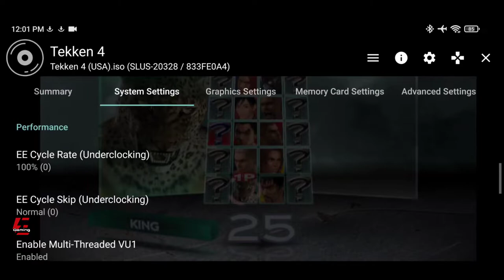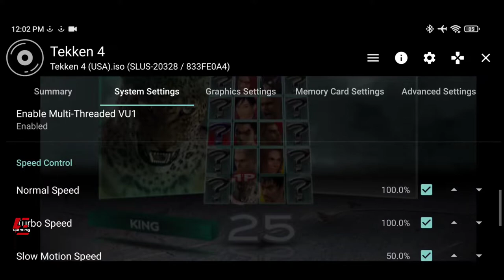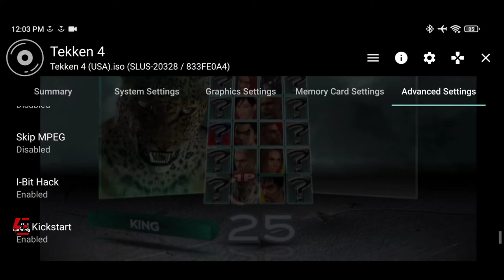Tekken 4 Gameplay and Settings AetherSX2 Emulator | Poco X3 Pro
Tekken
Tekken 4
Tekken Gameplay
Tekken 4 Gameplay
Tekken AetherSX2
Tekken 4 AetherSX2
Tekken AetherSX2 Emulator
Tekken 4 AetherSX2 Emulator
Tekken AetherSX2 Emulator Android
Tekken 4 AetherSX2 Emulator Android
Tekken Gameplay AetherSX2
Tekken 4 Gameplay AetherSX2
Tekken Gameplay AetherSX2 Emulator
Tekken 4 Gameplay AetherSX2 Emulator
Tekken Gameplay AetherSX2 Emulator Android
Tekken 4 Gameplay AetherSX2 Emulator Android
PS2 Emulator
PS2 Emulator Android
AetherSX2
AetherSX2 Emulator
AetherSX2 Emulator Android
AetherSX2 Gameplay
Emulator
Gameplay
Gaming
Games
Android